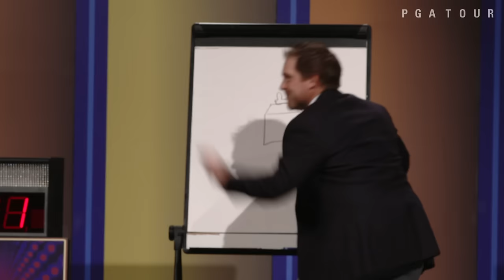PGA TOUR Wives team up for "Game Show Night"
The Valero Texas Open, together with the PGA TOUR Wives Association and PGA TOUR players had some fun playing some classic game shows. Proceeds from this event support PGA TOUR Wives Association initiatives and Valero Texas Open’s annual fundraiser, Birdies for Charity. .